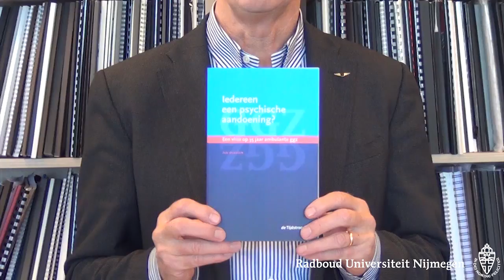Video Prof.dr.J.J.L. Derksen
Radboud Universiteit 2015